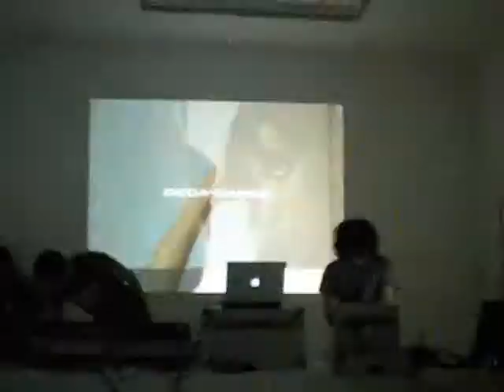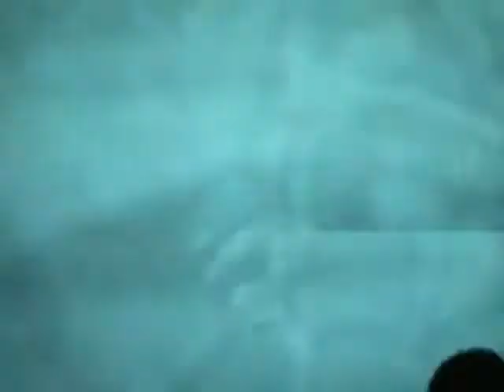port-royal, Deca-dance live pt.1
live @ Peacock Visual Arts, Aberdeen 24/10/10